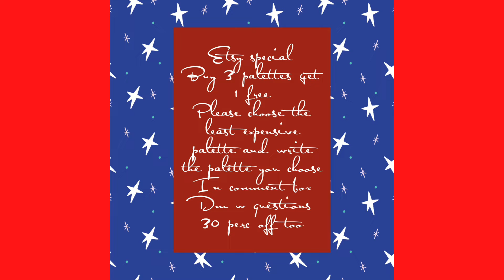Check us out